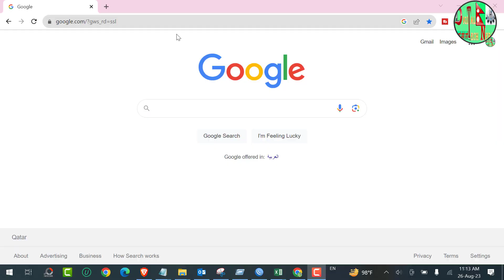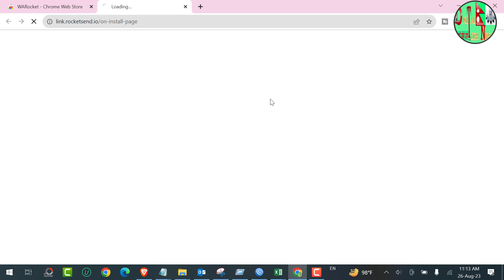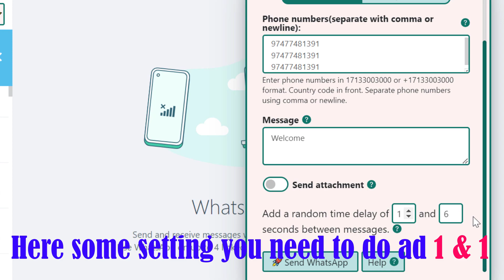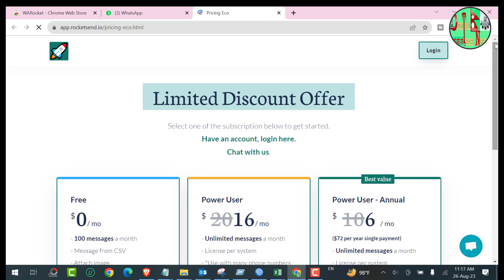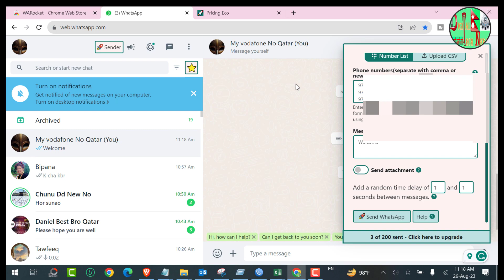How To Send Bulk Whatsapp Messages Without Getting Banned | Whatsapp Bulk Message Sender Free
Hello guys, In this video you will learn.